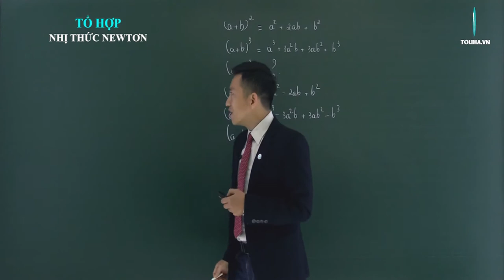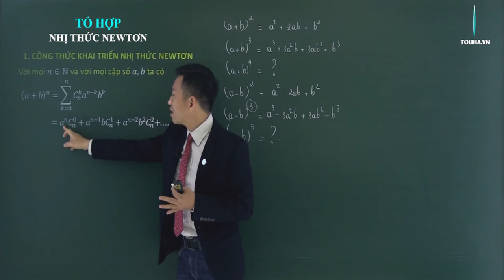Nhị thức Newton - Tổ hợp - Xác suất - Đại số 11 LT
Nhị thức Newton - Tổ hợp - Xác suất - Đại số 11 VD
* NỘI DUNG BÀI HỌC:
1. Công thức nhị thức Newton
2. Tính chất nhị thức Newton

DẠNG 1: XÁC ĐỊNH XÁC HỆ SỐ KHAI TRIỂN

DẠNG 2: TÍNH TỔNG + CHỨNG MINH ĐẲNG THỨC TỔ HỢP
Phương pháp

DẠNG 3: SỐ HẠNG CÓ HỆ SỐ LỚN NHẤT

- Câu châm ngôn: trên bước đường thành công ko có dấu chân của kẻ lười biếng.
- Quan điểm: Dạy toán là dạy cách tư duy, phân tích
- Số khoá học trên trang: 03